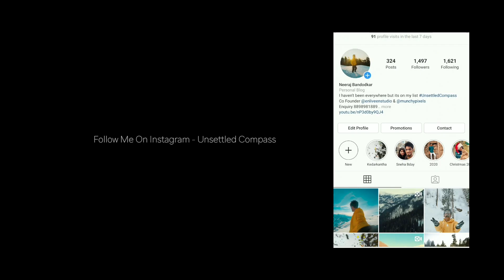20 Free Nature Sound Effects | Ambient Nature Sounds | Premier Pro | Fcp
My Gears ( Highly Recommended ) -
Gopro Hero 7
Gopro Accessories
Vlogging Case
Gopro Mic Adapter
Boya Mic
Gorilla pod
Trekking bag
Trekking Shoes
Micro SD card
Portable Speaker
Professional Led Light
Main Camera
Vlogging Accessories